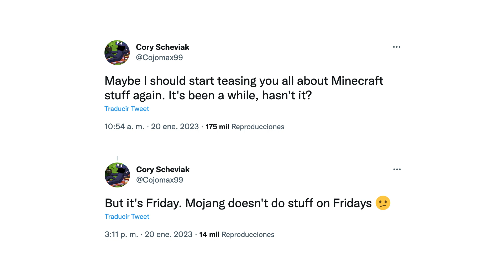Primer vistazo in game al sniffer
Vídeo de noticias extra y corto para echar un primer vistazo al sniffer en el propio juego. Vemos modelo, textura y animaciones de andar y olisquear de este mob de Minecraft 1.20. Quizá lo añadan en una próxima beta/preview o snapshot o quizá se esperen a que está más pulido. De momento tenemos que conformarnos con verlo en un vídeo de 1 minutos y unas imágenes que ha compartido Chi en Twitter.

Estos son todos los enlaces comentados:

– Tuits de Cory creando expectación

– Primer vistazo al sniffer

█████ Créditos █████